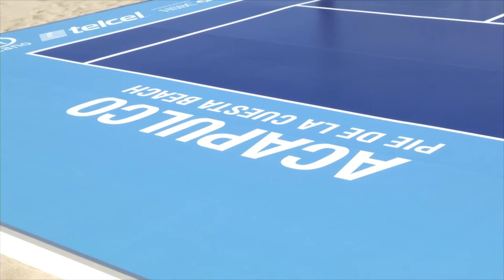GradoCeroPress VISITA TENISTAS PIE DE LA CUESTA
Los tenistas Eugenie Bouchard y Juan Martín del Potro realizan juego de exhibición en Pie de la Cuesta
Con esto se promueve la imagen de la zona
Agradecen empresarios todo el apoyo del gobernador Héctor Astudillo
Acapulco, Guerrero a 27 de febrero de 2017.- Como parte de su participación en el Abierto Mexicano de Tenis 2017, los tenistas Eugenie Bouchard y Juan Martín del Potro, realizaron un juego de exhibición en Pie de la Cuesta. Teniendo como marco las bellezas únicas de ese inigualable lugar, en donde el mar y la laguna se juntan, los deportistas tuvieron la oportunidad de apreciar las maravillas naturales y convivir con turistas y restauranteros de la zona.
Juan Martín del Potro dijo sentirse maravillado de estar en Acapulco, participando en este importante torneo; dijo que Pie de la Cuesta es un lugar “muy lindo”, en el que se puede ir de vacaciones y disfrutar. “Estoy muy agradecido con toda la gente mexicana”, añadió. En tanto que la tenista canadiense, Eugenie Bouchard dijo que Acapulco le encanta y dijo estar muy contenta de ser parte de este torneo de gran nivel.
En representación del gobernador Héctor Astudillo, el subsecretario de Turismo, Noé Peralta fue el encargado de dar la bienvenida a los deportistas y entregarles un presente. Entrevistado señaló que esta visita es parte de los esfuerzos y el compromiso del mandatario estatal, para dar promoción a esa zona tan importante y majestuosa, la que además, es un escenario ideal para la práctica de deportes.
Con ello, Pie de la Cuesta será promocionado en casi ciento setenta países, desde donde se verá en directo el Abierto Mexicano de Tenis; además destacó que en el fin de semana, se desarrolló el mundial de motonáutica y se seguirá trabajando para continuar con ese apoyo.
Por último, la presidenta de la Unión de Propietarios de Negocios de la Zona Turística de Pie de la Cuesta, María Nelly García Cienfuegos agradeció el apoyo del gobernador Héctor Astudillo para contribuir a promover la imagen de esa zona. “Esto va a traer mucha publicidad para Pie de la Cuesta. Agradecemos por la disposición de participación y que Pie de la Cuesta esté en la mira de mucha gente”, concluyó.